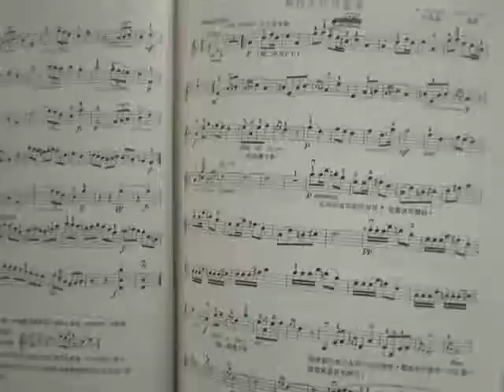【Art Gallery】🎻 20080520 Mr. Kong's Violin Solo, Messenet - Meditation from Thais. 📞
Mr. PF Kong professional solo